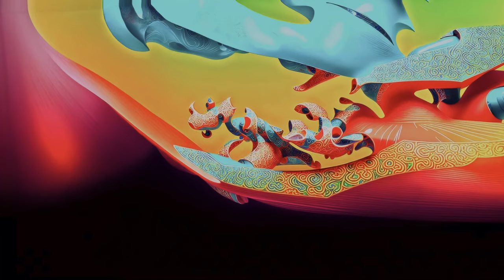Kaiber AI | New Trending AI Transition Video | AI Video Generator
Welcome to a brand-new video on our channel where we're showcasing the future of video creation with Kaiber AI. In this video, "Kaiber AI | New Trending AI Transition Video | AI Video Generator", we're diving deep into the world of AI-powered video generation and how it's reshaping content creation.

Kaiber AI is an innovative tool that leverages the power of artificial intelligence to generate high-quality videos based on the descriptions you provide. It's not just any video generator, it's a creative powerhouse that gives you full control over the outcome, allowing you to create stunning videos with AI-generated transitions, short clips, subtitles, and background music. With Kaiber AI, you come with the idea, and the AI does the rest for you.

This video is perfect for content creators, social media marketers, and anyone interested in the latest trends in AI and video technology. We'll take you through the process of using Kaiber AI, showing you how to generate a video, edit it, add transitions, and export the final version ready for posting on your preferred platform.

Don't miss out on this exciting development in AI video generation. By the end of this video, you'll be equipped with the knowledge to create compelling videos with AI like a pro.

Remember to hit that 'like' button if you find the video informative and interesting. Your support helps us create more content like this.

We can't wait to see the amazing videos you'll create with Kaiber AI!